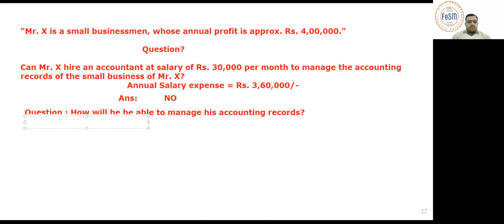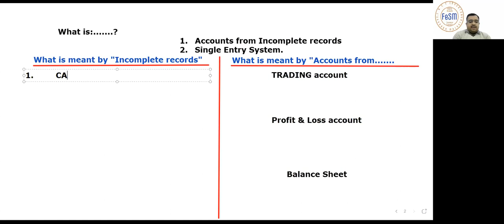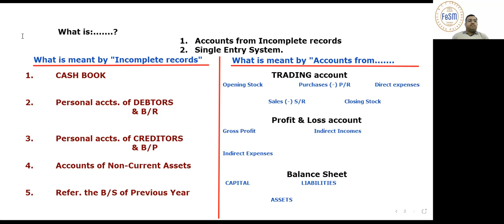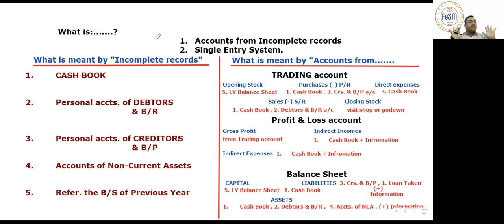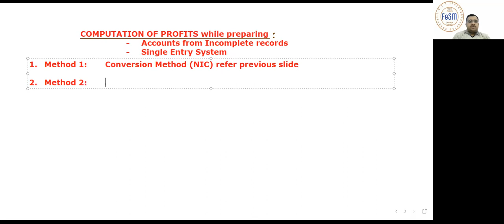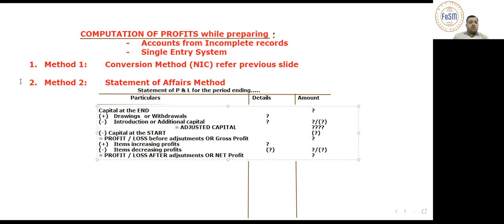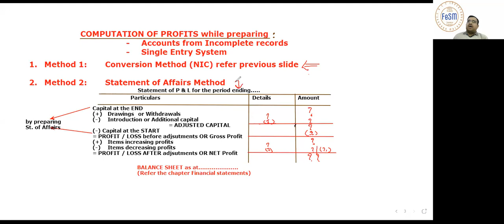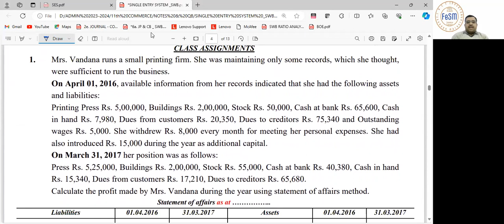11th Accts-SINGLE ENTRY SYSTEM_SES (02)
The video covers:
1. Meaning of Single Entry System
2. Preparation of Books of Accounts
3. Computation of Profit under Single entry system using "Statement of Affairs Method"